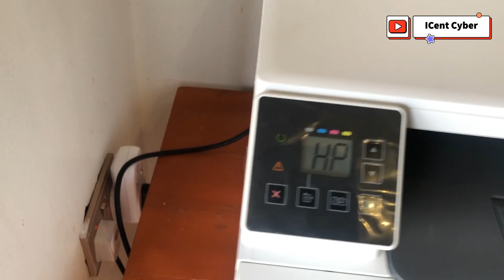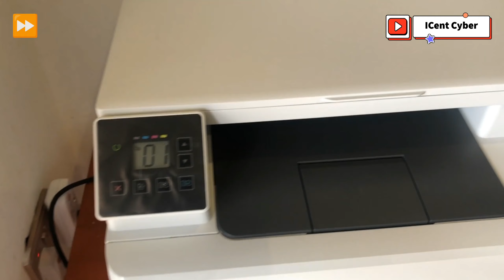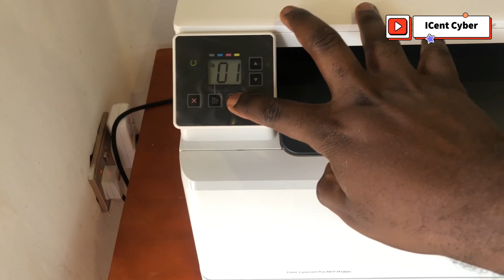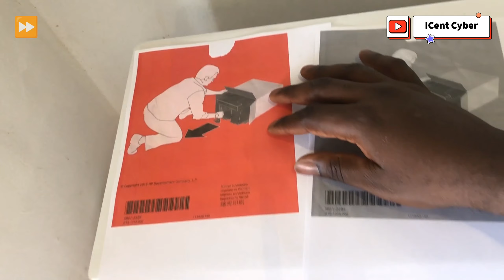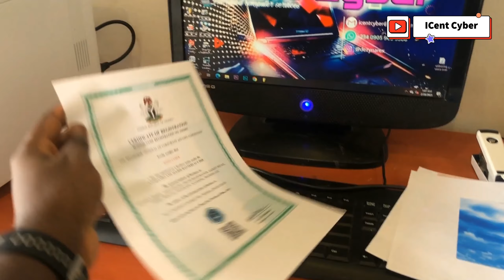Unboxing of HP Color Laserjet Pro MFP 180n Multifunction Laser Printer 2024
In this video, I did the unboxing HP Laserjet Pro MFP Color Printer. I Test run the printer and gave a brief tutorial on how to load paper in the paper tray.